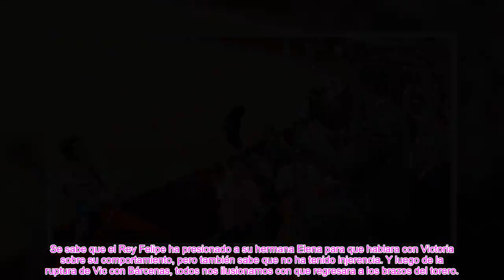✅ARDE EL REY FELIPE A SU ELEGIDO LE ROMPIERON EL C0RAZÓN Y SU CARA SE DESFIGURA👑